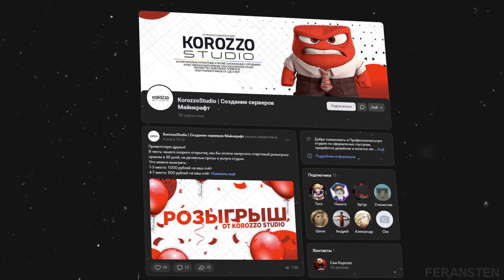😳ЭДИСОН ВЫГНАЛ НАТАХУ ИЗ НП...